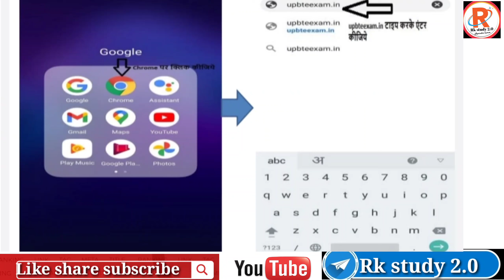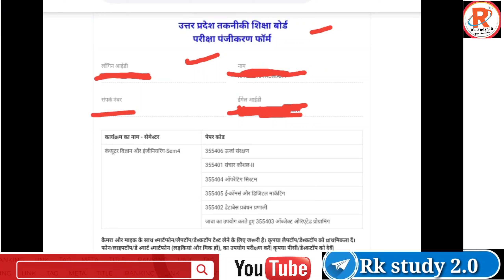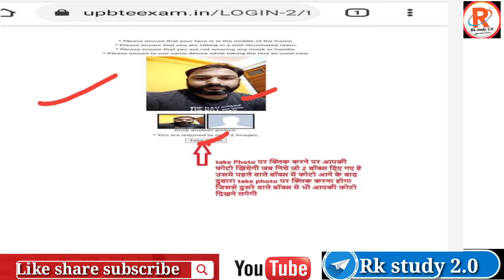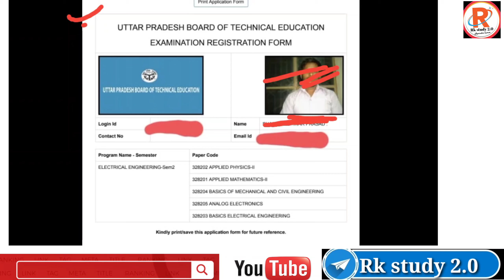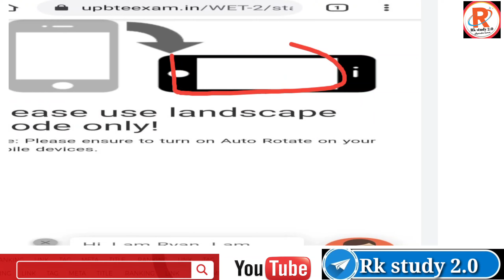BTEUP Latest updates ll Exam registration कैसे करे ll Exam Mock TEST कैसे दे ll step by step सीखे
Bteup Latest updates ll MOCK TEST में हो रही है परेशानी अभी कोई nhi de पाया ll आप गलती मत कीजिए 😱
Bteup latest updates ll  Mock test आज 26 से लेकर 2 सितंबर तक होगा l टेंशन ना ले offcial notice आ गया
Bteup Latest updates ll इन दो वजह से अपका मॉक Test नही हुआ ll आपका मॉक कब होगा 🤔ll कीमती वक्त बचाए

Bteup Latest updates ll नकल पकड़ाने पर UFM लग जायेगा ll UFM कैसे लगता हैं & कैसे बचें ll bteup Exam
Bteup मॉक Test की offcail update आ गई ll जानिये अपका मॉक टेस्ट कब है ll bteup User Id कब मिलेगा LiveBteup Latest updates ll 24,25,26 को मॉक test है या नही conform करे नहीं तो Exam nhi de पायेंगे
Mock test information full

Mock test kaise dena हैं , nhi denge to kya hoga
पॉलिटेक्निक 2nd & 4th sem User id, Password कब मिलेगा ll मॉक टेस्ट कब होगा ll Bteup online Exam
Bteup latest news ll Polytechnic के स्टूडेंट पर बढ़ी खतरा l Bteup Warning ⚠️😱😱 ll  officail notice
पॉलिटेक्निक के छात्र खुलेआम कर रहे नकल ll bteup Online Exam मे नक़ल ll Camea ON फिर भी 😱😱ll Bteup
Bteup online Exam में नकल कर सकते है या नही 😀ll

Bteup Exam में कितने Question पूछे जायेंगे ll Exam Online या offline ll Exam देने के साधन नही हैं
Bteup Time- tabal जारी कर दिया ll Bteup किया गड़बड़ी जानिए क्या 😭ll Bteup Latest updates ll Bteup
Bteup Latest updates ll ऐ कर लीजिए नही तो nhi दे पायेंगे Exam ll only 3दिन के अंदर टाइम ,bteup नोटिस
BTEUP online Exam क्यों हो रही देर ll bteup officail notice जारी ll UPBTE Latest News प्रोमोट अब नही
Bteup प्रोमोट news ll Bteup Latest updated ll polytechnic students fake news से बचे ll पढ़ाई जारी Bteup student promot होंगे ll bteup प्रोमोट कोन कोन होंगे ll bteup latest updates news ll upbte
Bteup tweeter Campania chalaya जानिए Bteup student promote होंगे ll Bteup Latest updates ll Bteup news ll CM office  tweeter accountBteup 2nd & 4th semester students प्रोमोट को लेकर baat छिड़ी ll bteup Student प्रोमोट होंगे ll Bteup
Bteup Examnation कैंसल उम्मीद
Bteup student promote newsBteup latest news ll Bteup Examnation form new date आ गई हैं ll Bteup Examnation news ll UPBTE News
Bteup latest news ll आपको Exam form नही भरना है ll bteup New ll Exam postponed chances ll UPBTE New

Bteup Latest न्यूज ll bteup latest updates news ll

twitter account Click Link-Bteup latest news ll Bteup Examnation form new date आ गई हैं ll Bteup Examnation news ll UPBTE News

Bteup Latest news ll BTEUP/UPBTE ll polytechnic latest Exam updates Today llBteup result news update
Bteup Latest news ll 1st 3rd & 5th results
क्या था 4/06/2021 news updates Polytechnic result news update पूरी जानकारी
 BTEUP/UPBTE ll exam hoga ya nhi
Bteup result news update
Bteup result news
Bteup Exam news updates
Bteup Exam news
Bteup Polytechnic result
Bteup polytechnic Exam new
Bteup polytechnic kab aayegi result
Polytechnic latest news updates Polytechnic result news update poltechanic Exam news bteup
Polytechnic latest news updates Polytechnic result news update poltechanic Exam news